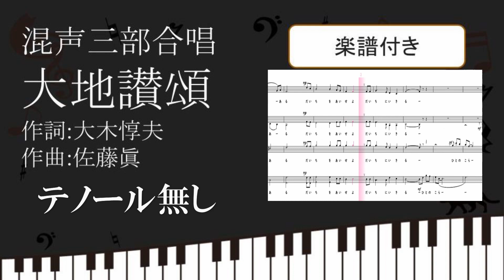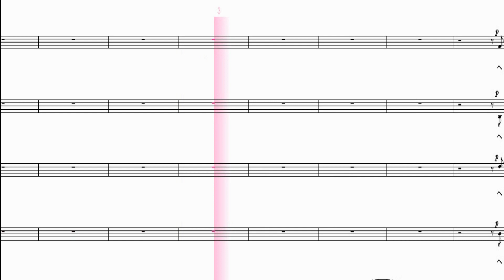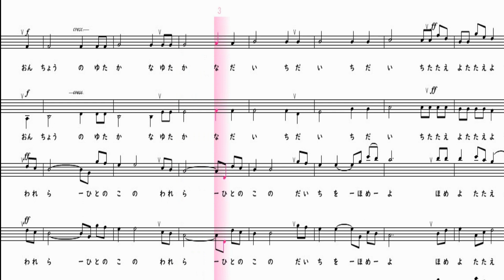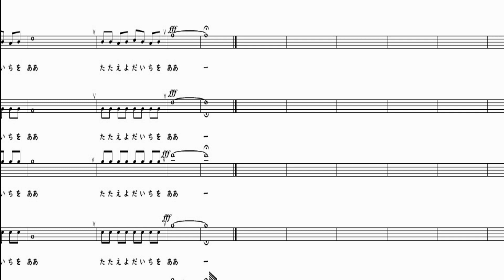【合唱曲】 大地讃頌 テノールパートなし楽譜付き 大木惇夫 佐藤眞 08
【パートレス再生】特定のパート無しの音源になります。一人で合唱練習する際に便利です。

0:00前奏
0:05母なる大地の懐に　我ら人の子の喜びはある
大地を愛せよ　大地に生きる
人の子ら　人の子　その立つ土に感謝せよ
00:57間奏
01:27平和な大地を　静かな大地を
大地を誉めよ　讃えよ　土を
01:52恩寵の豊かな　豊かな大地　大地　大地
(我ら人の子の　我ら人の子の　大地を誉めよ 讃えよ土を)
02:17母なる大地を　母なる大地を
讃えよ　誉めよ　讃えよ土を
02:47母なる大地を　ああ　讃えよ大地を